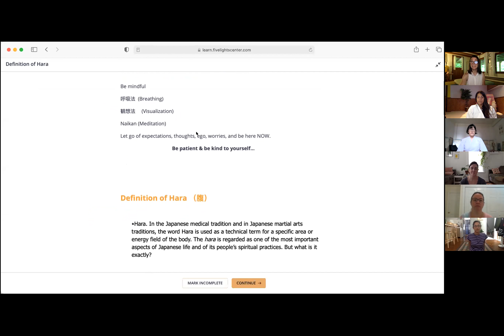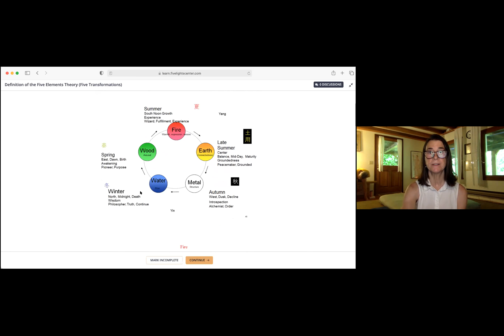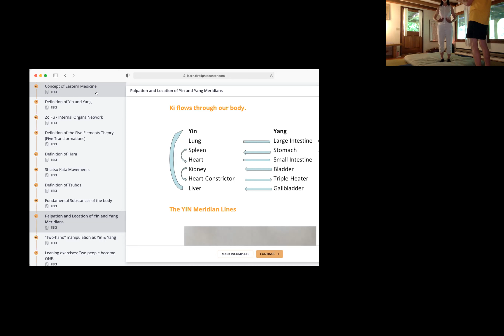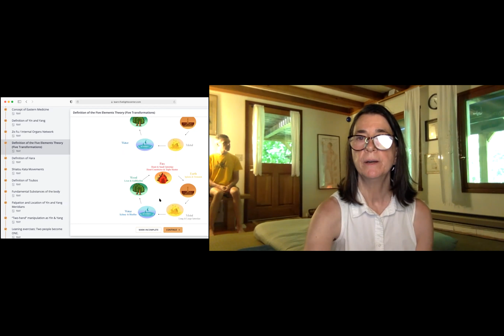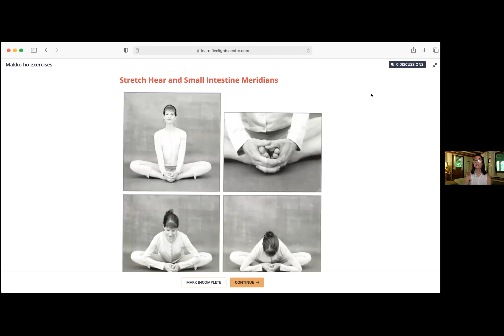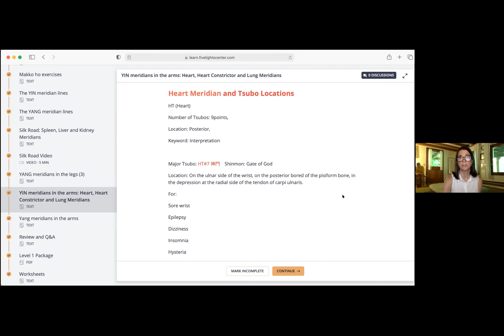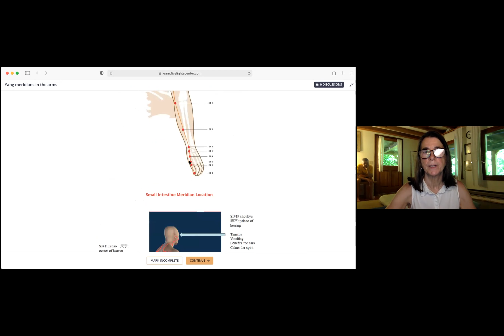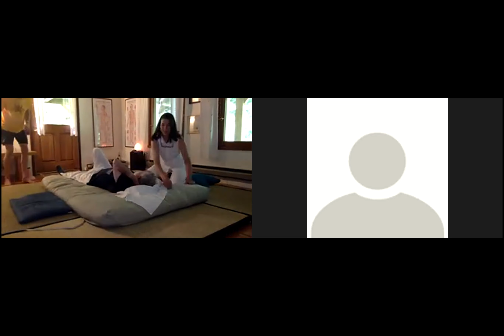Shiatsu course with Wendy S Bolognesi sensei part 2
The Five Lights Intuitive™ Shiatsu Wellness Training Program
Shiatsu Asian Bodywork-Shiatsu Certification Training Program & Continuing Education CEUs.

Receive Quality Education in Asian Bodywork Training to be a professional to help others or/and use Shiatsu knowledge as a self-care and home remedy. Zen Shiatsu Technique, Clinical Reasoning, Pathology, Student Clinic, Advanced Zen Shiatsu Techniques, Practice Classes, Musculoskeletal Pathology for Shiatsu, Business/Ethics/CPR, and Elective courses.

Professional 500-hour Certification Training Program We offer a comprehensive curriculum based on traditional Japanese shiatsu. Students learn all aspects of the shiatsu practice in person and online. Courses count towards our 500-hour Five Lights Center of Shiatsu Certification which meets all national standards for the profession and enables graduates to apply for membership with the AOBTA (American Organization for Bodywork Therapies of Asia).

The Five Lights Intuitive Shiatsu™ wellness program gives you shiatsu education in the Zen Shiatsu style. Our training has a strong focus on self-awareness and self-development. We hope that you will improve not only your own well-being but also that of others.

COURSE OUTLINE & DETAILS:
The basic curriculum of the Five Lights Shiatsu training program consists of ten levels/courses.

Each course requires 20 hours of attendance which includes hands-on training. Students may take courses independently or as part of a course bundle.

All courses taught by Kumiko Kanayama & Simone Carbonel are now offered in person at our center. However, if you sign up for a virtual course with one of our other Shiatsu senseis, you will gain access to our learning platform where you can complete it at your own pace.